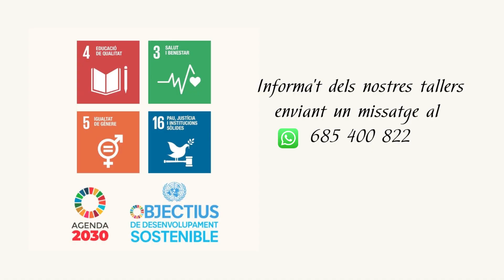TALLER MASCADA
Un taller per la treballar la nostra identitat, mitjançant les emocions i les relacions socials.

Activitat subvenciona per la Generalitat Valenciana Conselleria d'educació, cultura i esport.
Programa Corresponsables.